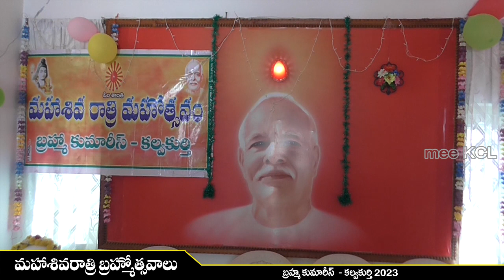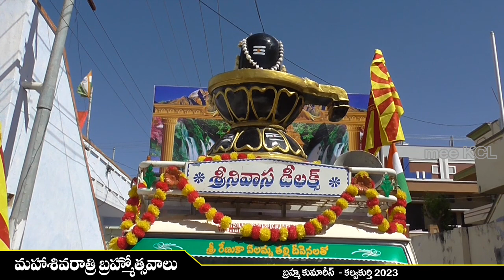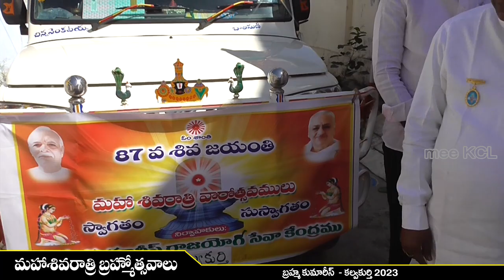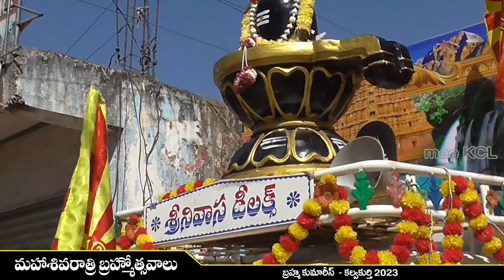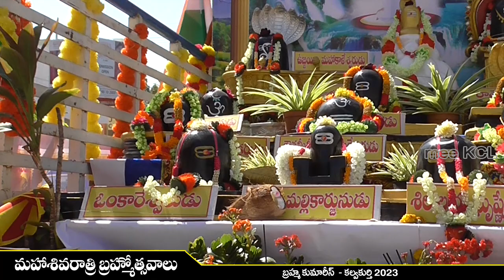BRAMHA KUMARIES I MAHA SHIVARAATRI I KALWAKURTHY I 2023